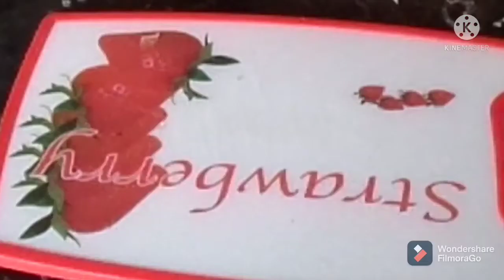raw mango 5 mins curry దోస,పూరి,చపాతీలో కీ ఇలా కూర చేయండి.చాలా బాగుంటుంది.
by:venusree

kaju batti

instant gulab jamm